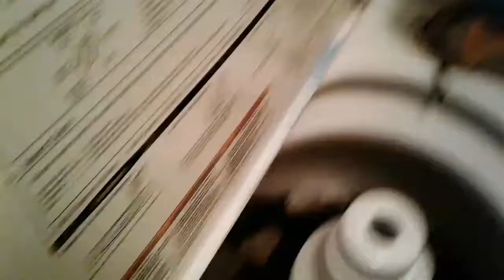Bird dives into washer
Macaw jumps in washer